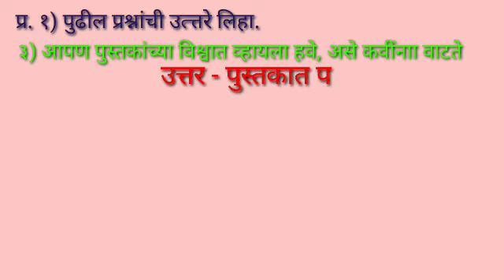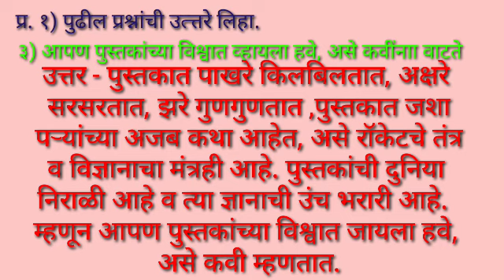पुस्तके | इयत्ता पाचवी | विषय मराठी | धडा १७